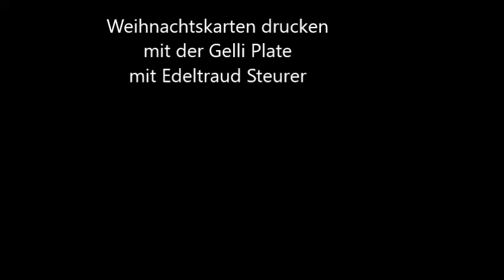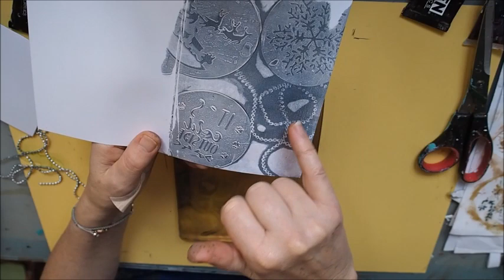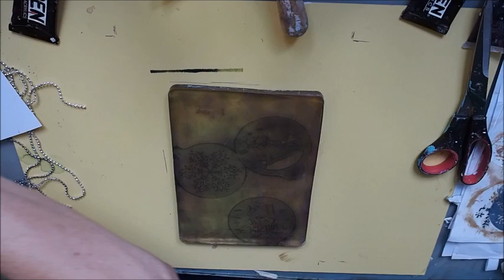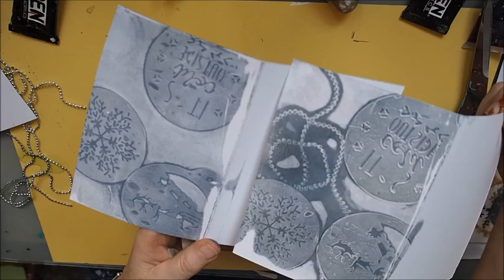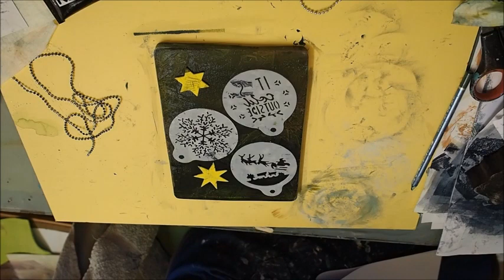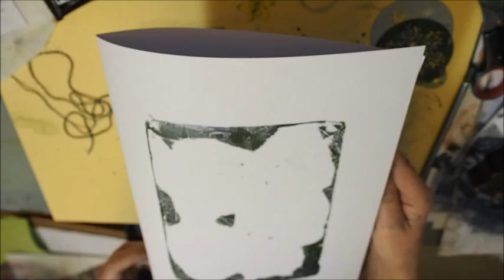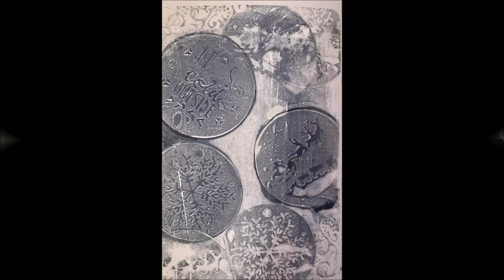Gelli Plate Weihnachten spezial - printing christmascards - acrylic painting - gelli arts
In diesem Video zeige ich wie ihr mit der Gelliplate schöne Weihnachtskarten mit Schablonen und Stempel fertigen könnt.

Du brauchst eine Gelliplate, Open Golden Acrylfarbe in Payns grey, weiß , grün und indischgelb oder eben nach deinem Geschmack, Farbwalze und eher glattes Papier für Karten